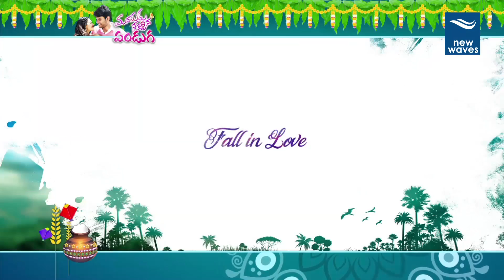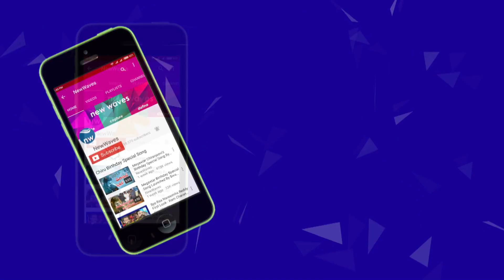'Manasuku Nachindi' Movie Special Interview | Krishna | Manjula | New Waves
'Manasuku Nachindi' Movie Special Interview | Super Star Krishna |  mahesh babu | manjula | New Waves